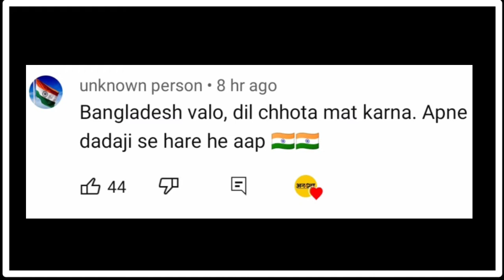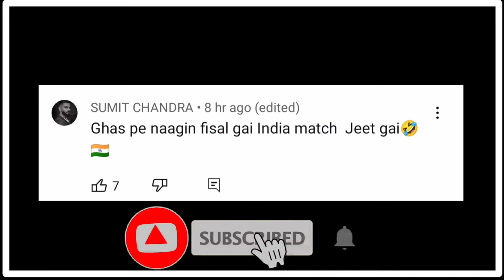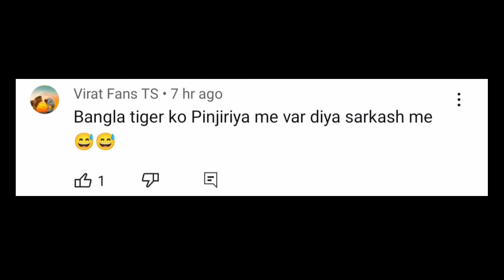New Comedy Comment Review In India Vs Bangladesh Match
comedy
stand up comedy
funny
clean stand up comedy 2022
clean stand up comedy clips
clean stand up comedy full show
dry bar comedy
clean comedy
clean stand up
dry comedy stand up
stand up
clean stand up comedy routines
dry bar full show
humor
funny video
dbc
comedy videos
jokes
best comedy
funny videos
funny jokes
comedian
funny clips
funny 2022
comedy show
laugh
comedy video
fun
comedy central
comedians
tui tui
comedy comedy
new funny
comedy central stand up
heckler
joke
liverpool
hot water comedy club
hasir comedy
humour
comedy stand up
hot water comedy
funny script
paul smith
paul smith comedian
chotu dada
new comedy
hot water comedy club paul smith
liverpool comedy club
chotu fun
mark angel tv
gujrati comedy
comedian vipul
new video
paul smith comedy
scouse comedy
scouse comedian
stand up comedy club
stand up comedian
heckle
standup
liverpool comedian
adam rowe
adam rowe comedian
troy hawke comedian
troy hawke
stand up full show
comedy roast
roast battle
full special
comedy central presents
sheng wang comedian
podcast
comedy podcast
hasir video
pani video
full stand up special
chocolate sundaes comedy show
2022 funny video
laughs
hollywood
chocolate sundaes
chocolate sundaes comedy
funny comedy
haha
best comedy show
dry bar comedy full show
movie
kevin hart stand up
1live
einslive
black and white comedy video
family adventure movies
liveshow
live
comedynacht
cosar
Özcan
Özcan cosar
nacht
comedy nacht xxl
comedynacht xxl
unterhaltung
spaßig
spaß
witz
spass
witzig
ard
wdr
free family movies
free kids movies
1live (radio station)
filippo giardina
comico
comicità
video divertenti
greatest moments from series 2 - part 2 | yes prime minister | bbc comedy greats
greatest moments from series 2 - part 2
yes prime minister series 2
jim hacker
paul eddington
derek fowlds
bernard woolley
sir nigel hawthorne
nigel hawthorne
sir humphrey
humphrey appleby
sir humphrey appleby
yes prime minister
yes minister
sketch show
comic
sitcom
british comedy
comedy greats
bbc comedy
bbc comedy greats
bbc
best of kevin hart
lol network
kevin hart the rock
kevin hart full stand up special
kevin hart special
full g rated movies
kevin hart comedian
kevin hart comedy central
kevin hart comedy central presents
kevin hart
ariesspears23
appearance
concert
album
film
tv
actor
spear
aires
ares
black
tour
television
full movies for free
madtv
american
afro
sketch
up
stand
spears
aries
american sports
spot a cheater
building self confidence
self confidence
justin berkman comedian
justin berkman comedy
justin berkman dry bar comedy
justin berkman
55 and over
55 years old
mgtow
your wife is always right
watching your neighbors
clean stand up comedy routiens
david dean comedian
david dean comedy
david dean dry bar comedy
david dean
crowd comedian
roasting the audience
crowd roasting
crowd work comedian
crowd work
jeff leeson comedian
jeff leeson comedy
jeff leeson dry bar comedy
jeff leeson
first aid
emt training
emt
overconfident driver
awkward single
being single
divorce
pete jr. comedian
pete jr. comedy
pete jr. dry bar comedy
pete jr.
pete jr
a culpa é da carlota
a culpa é do cabral
rafael portugal
cambota
rodrigo marques
nando viana
afonso padilha
bruna louise
thiago ventura
comediante
comédia
comedy central brasil
che
michael che standu p
hbo
that damn michael che
colin jost
pete davidson
michael che saturday night live
saturday night live
snl
get to know michael che in six jokes
comedy central stand up featuring
michael che comedian
michael che stand up
featuring
stand up featuring
michael che
worlds big problem
first world problems
ice cream
ice cream for breakfast
steve simeone comedian
steve simeone comedy
top new comedy video
new challenging funny video
2022 new comedy
tiktok old man
crazy old man
snow
santa
mistletoe
w
kids song
videos for kids
cartoon network
family fun
kids
baby cartoon
animation
cartoon
funny cartoon
2022
biggest comedy show
comedy making
comedy movie
mk fun comedy
lol
lol comedy videos
deshi comedy video
behari funny comedy
tui tui comedy
vagubha vlog
bina panchal comedy
bina panchal
domara ni comedy
metha bha comedy
ladava bha comedy
lalaji comedy
comedy vagubha
comedy king vagubha
vagubha na comedy video
vagubha na video

voice assam
telsura
assamese film
assamese short film
assamese comedy vide